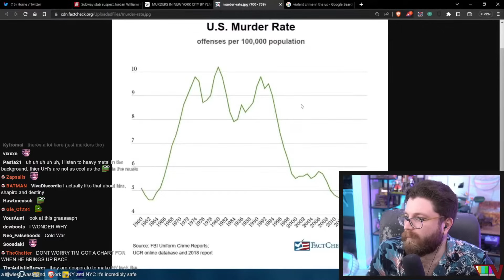Vaush Reacts to Emma Vigeland Demolishing Actual Justice Warrior Over Crime Rates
VAUSH GOOD